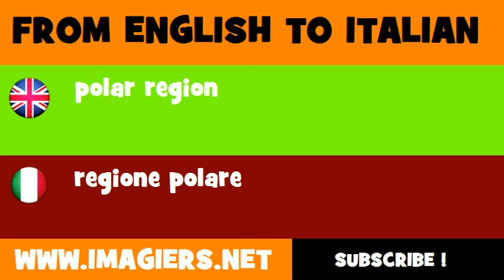FROM ENGLISH TO ITALIAN = polar region